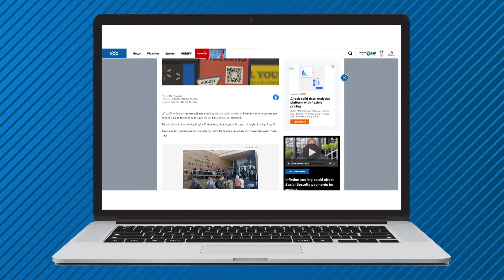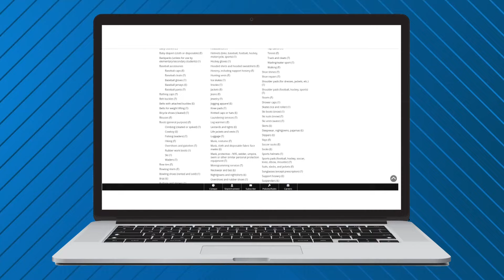What to know about back-to-school shopping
Retailers are offering back-to-school deals.c